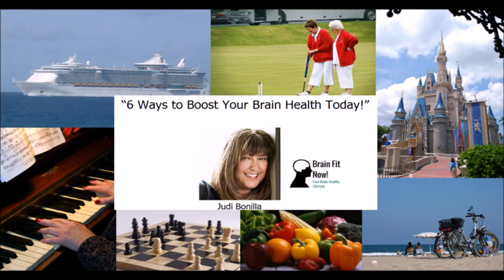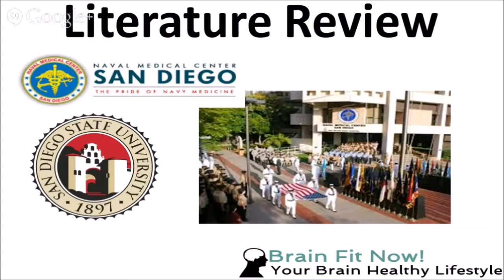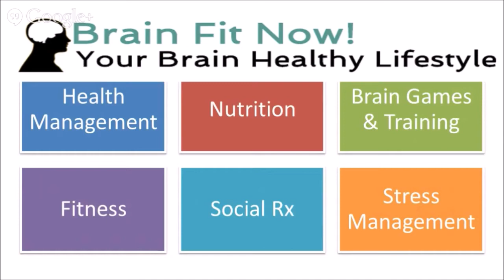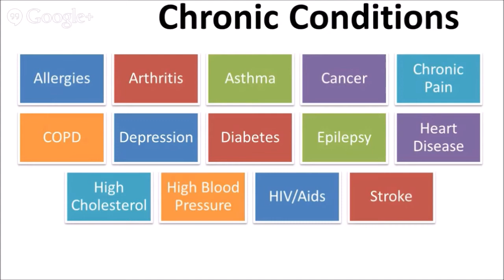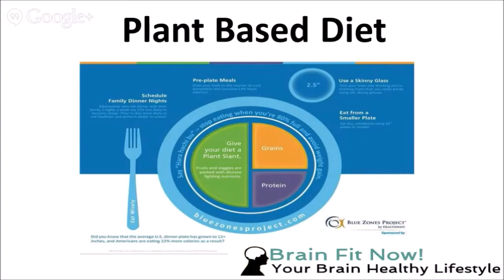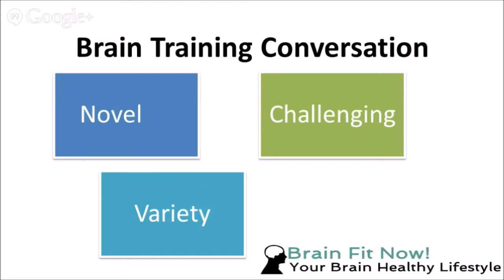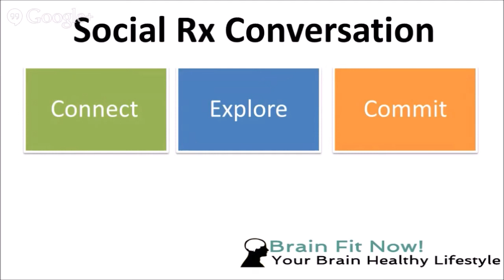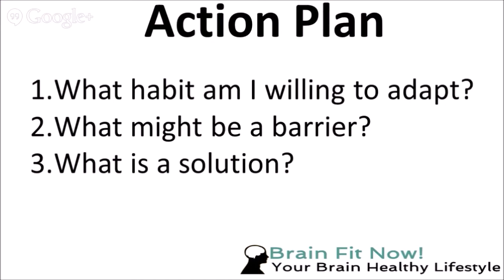6 Ways to Improve Your Brain Health with Judi Bonilla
I’d like to welcome you to the TogetherInThis.com show where we have conversations to empower people who are fighting back against dementia.

Today we’re in for a great show because I've got Judi Bonilla of BrainFitNow.com who will be sharing tips & strategies on the six most important lifestyle factors that support improving your brain health.

As the caregiver for someone with Alzheimer’s or other type of dementia, brain health is obviously something you are very concerned about. While there’s no 100% answer on how to prevent Alzheimer’s, there are lifestyle choices that just make sense to implement to increase our odds.

Judi discusses the Brain Booster Six and you will learn:
* The  latest recommendations to improve & maintain brain health
* How health management factors into brain health
* Easy nutrition ideas
* The effectiveness of brain games and training
* Best way to improve your fitness
* Why social connections are important
* Tips to reduce your stress